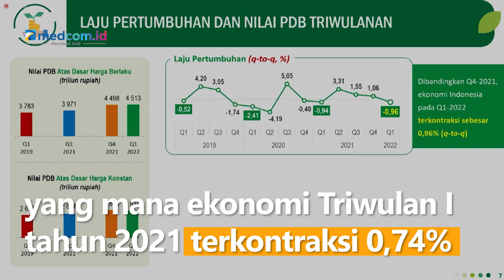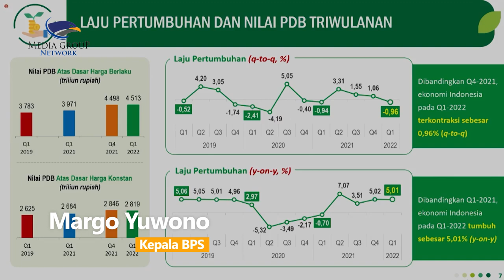Perekonomian Indonesia Tumbuh 5,01 Persen di Kuartal I 2022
Ekonomi Indonesia tumbuh 5,01 persen di Triwulan I tahun 2022 jika dibandingkan dengan periode yang sama tahun lalu. Industri pengolahan menjadi sumber pertumbuhan tertinggi dengan kontribusi 1,06 persen dari total pertumbuhan ekonomi.

Kepala Badan Pusat Statistik (BPS) Margo Yuwono mengatakan pertumbuhan ekonomi yang mencapai lebih dari 5 persen pada Triwulan I 2022 seiring dengan pemulihan ekonomi masyarakat. Namun, Margo mengakui pertumbuhan ekonomi bisa mencapai 5 persen karena basis rendah tahun lalu atau low base effect yang mana ekonomi Triwulan I tahun 2021 terkontraksi 0,74 persen.

Meski ekonomi tumbuh secara tahunan, namun pertumbuhan ekonomi periode Januari-Maret 2022 terkontraksi tipis jika dibandingkan kuartal sebelumnya. BPS mencatat ekonomi Indonesia turun 0,96 persen jika dibandingkan dengan Kuartal IV tahun 2021.